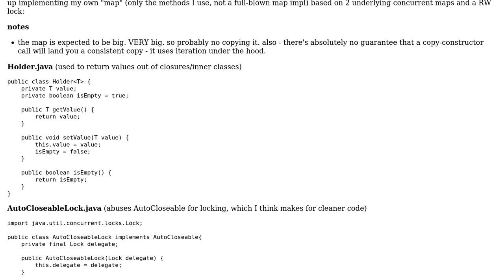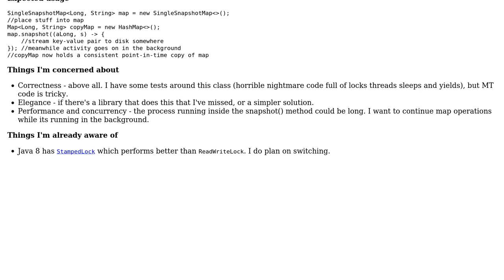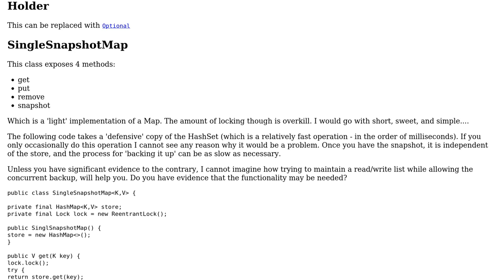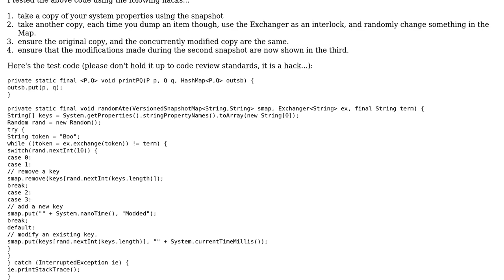Code Review: Threadsafe HashMap with snapshot support (2 Solutions!!)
Code Review: Threadsafe HashMap with snapshot support

With thanks & praise to God, and with thanks to the many people who have made this project possible! You are responsible for your own actions.